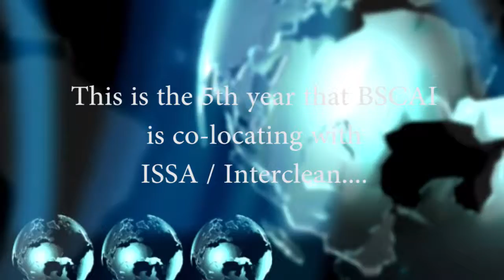Run Up To BSCAI 2014 Episode 1 - Paul Greenland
This is the 5th year we are doing the Run Up To The BSCAI Convention and ISSA Trade Show. We are kicking it off this year with the Co-Chairman of the Convention, Paul Greenland, CBSE. Paul is the CEO and President of Aetna Building Maintenance in Columbus, OH.

Dick Ollek, CBSE and Paul discuss the upcoming show, some of the standard components as well as some new exciting opportunities.

Let's listen in...